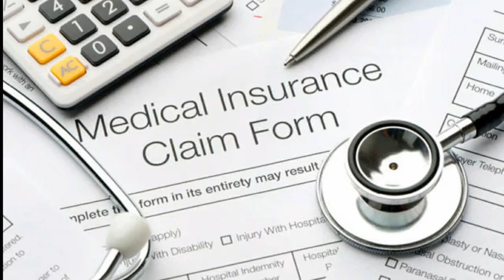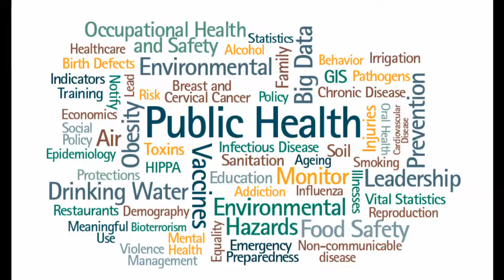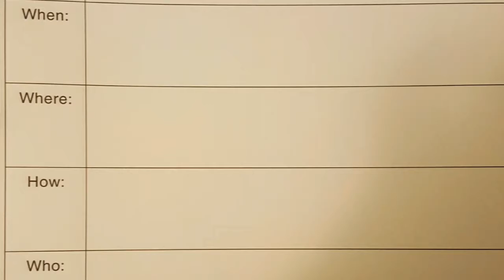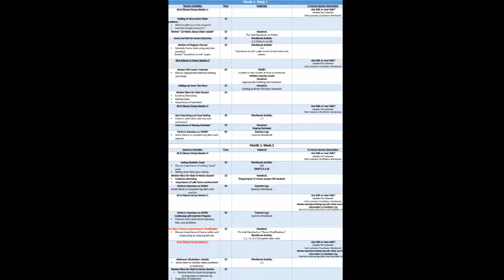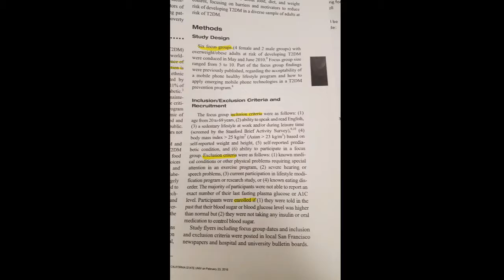AHA Internship - Amy Santos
Amy Santos, CSUF Allied Health Academy intern for Summer 2016, describes her internship with the Center for Successful Aging.